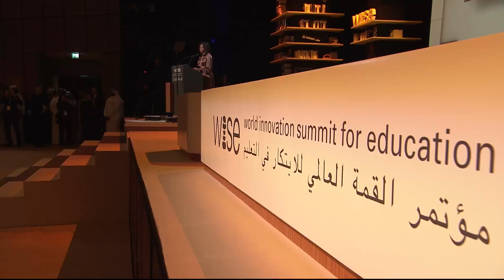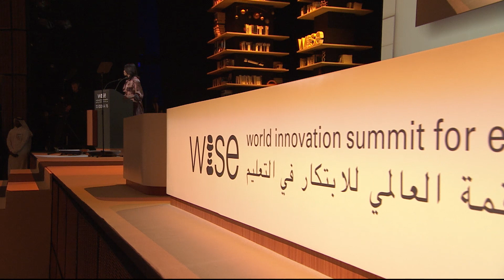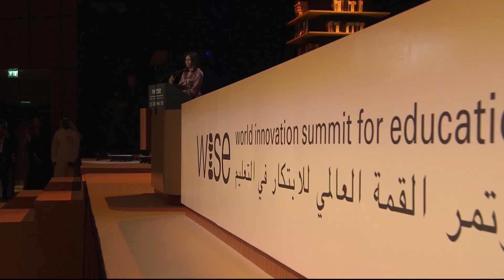First Lady Michelle Obama on Girls' Education - WISE 2015 Special Address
US First Lady Michelle Obama gives her keynote speech on educating girls worldwide at this year's World Innovation Summit for Education Opening Ceremony.

She focused on the importance of adolescent girls' education and our need to support them as equal citizens with equal potential as our adolescent boys. Gender parity in primary schools across the world has greatly improved but there is still a critical gap between the scolarisation of teenage girls and teenage boys in secondary schools and beyond. For the First Lady,  investing in girls' education needs to be accompanied by dramatic changes in our attitude towards the role of women in our societies.

"We cannot address our girls' education crisis until we address the cultural norms and practices that devalue women's intelligence, that silence their voices and limit their ambitions."

In her inspiring keynote address, First Lady Michelle Obama encourages men and women to hold the same dreams for their daughters as they do for their sons - not just for the girls themselves but also for the development of our societies as a whole.